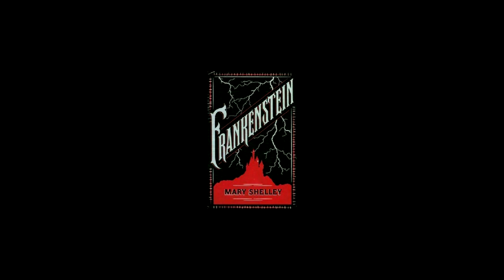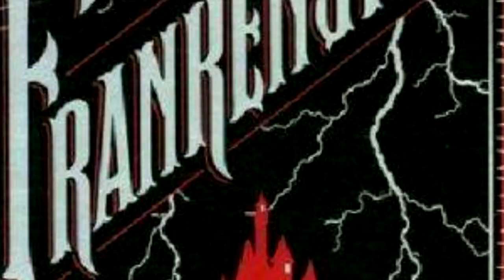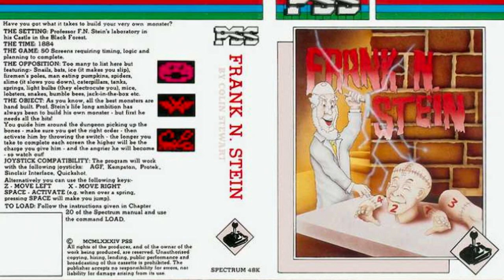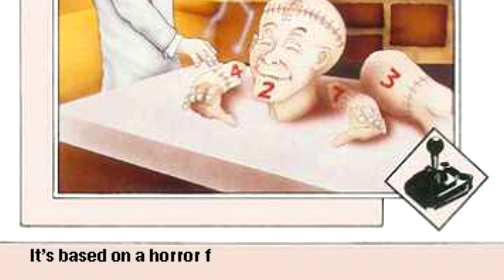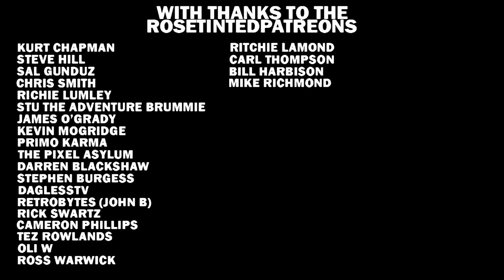Frank N. Stein Review | Mary Shelley Weeps | ZX Spectrum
Frankenstein's monster comes to life... Briefly, before dying again. A ZX Spectrum game that's simple, difficult, and slightly broken, but still good. So that's good isn't it? It's a good ZX Spectrum game. And that's good. Is it the best ZX Spectrum game? No. Is it good? Yes. It's good. It's a good game.